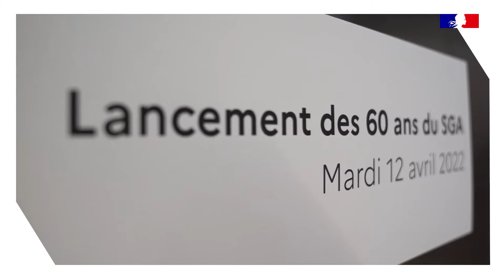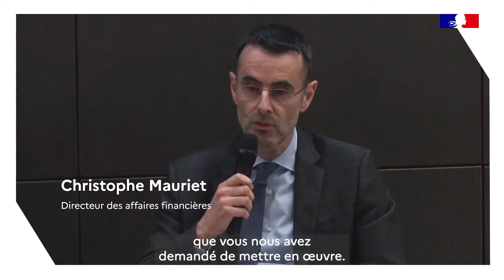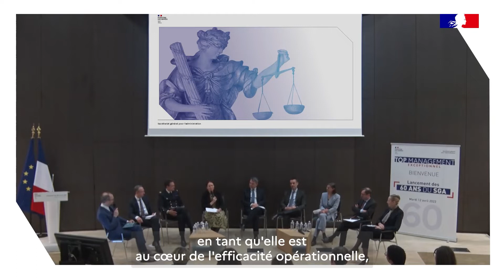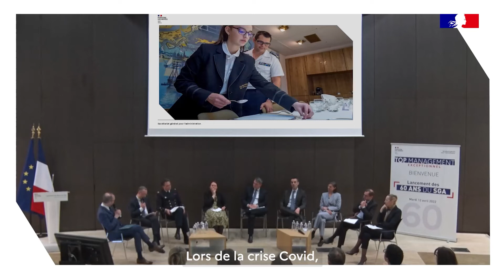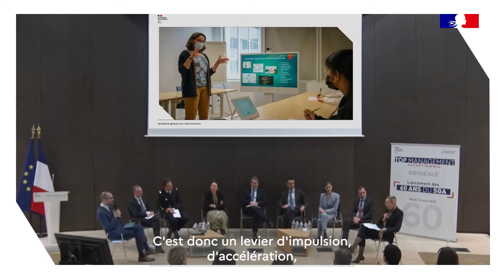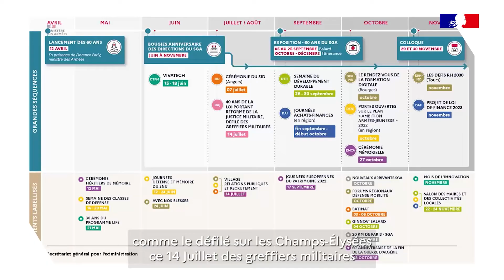Le SGA lance l’année anniversaire des 60 ans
Le 12 avril, sur le site militaire de Balard, la secrétaire générale pour l’administration Isabelle Saurat a lancé l’anniversaire des 60 ans du SGA, en présence de ses adjointes, des sept directeurs, de la ministre des Armées, Florence Parly, ainsi que d'une centaine de "top managers" du SGA. Un moment riche d’échanges sur le rôle du SGA au service des armées depuis 1962 et l’occasion de revenir sur les principales avancées réalisées depuis cinq ans dans de très nombreux domaines.